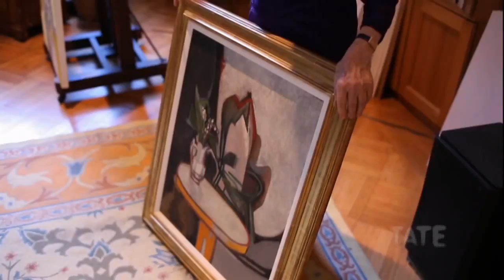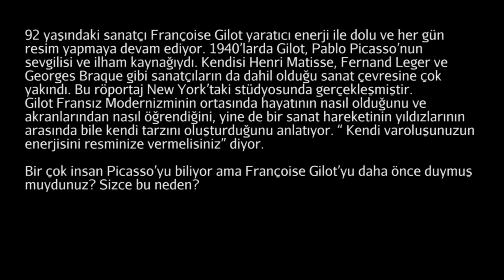Françoise Gilot: Picasso'nun İlhamından Çok Daha Fazlası (Tate Modern Müzesi)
More than Picasso's muse: Françoise Gilot